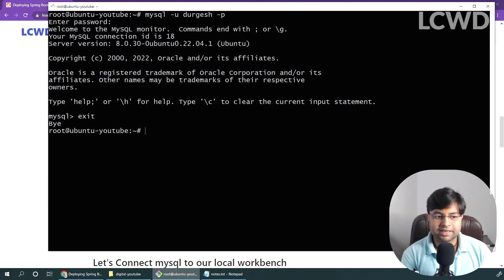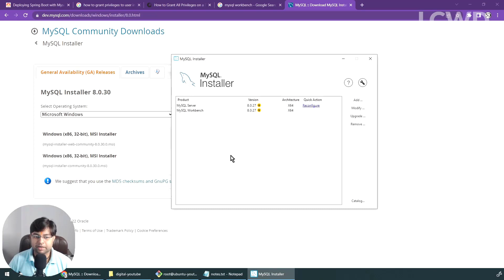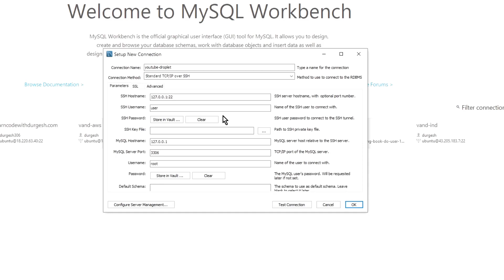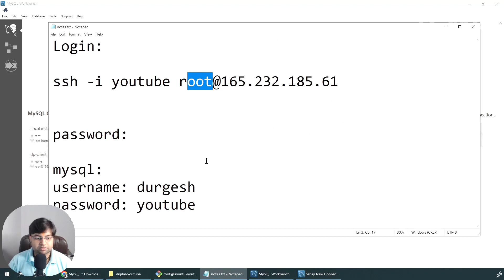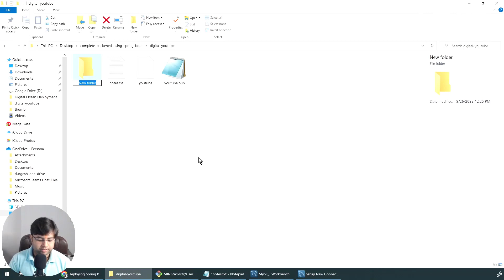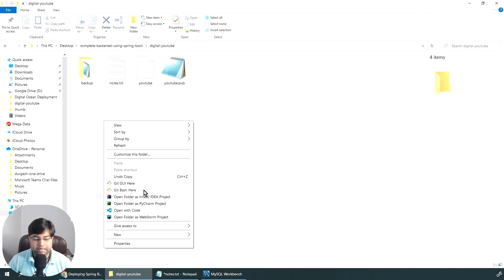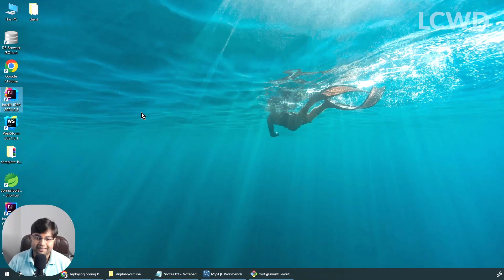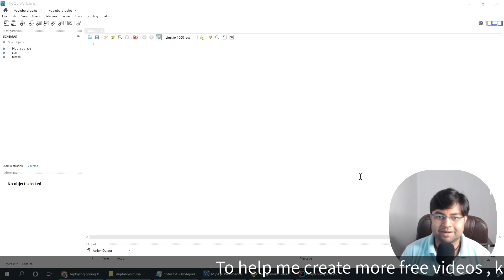⛈️ Connecting GUI with MySQL Server running on droplet | DB on cloud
In this video we are going to learn how to connect workbench to mysql server running on digital ocean cloud step by step.